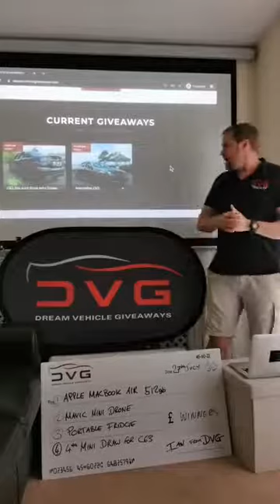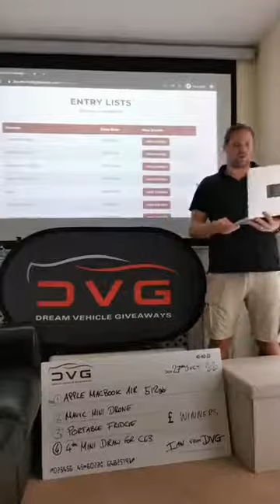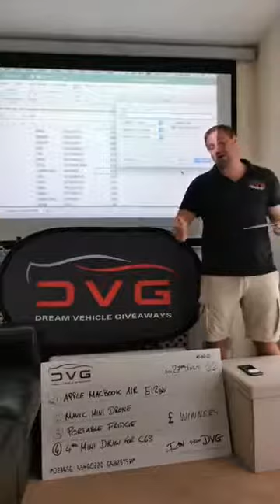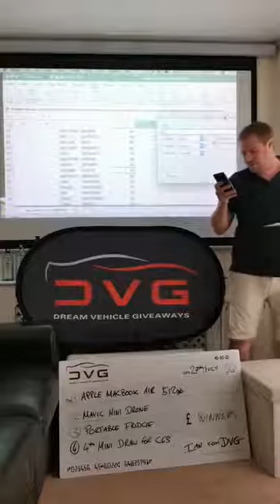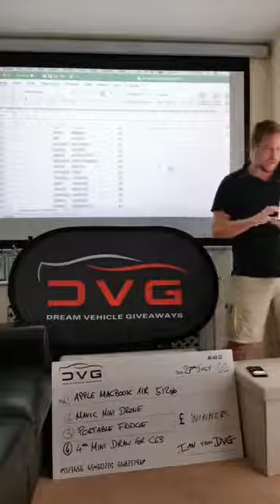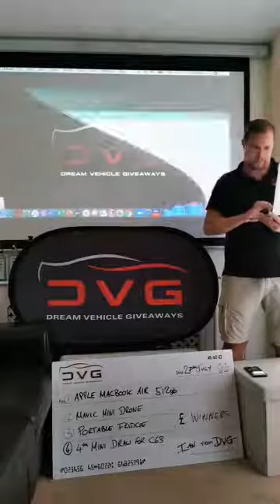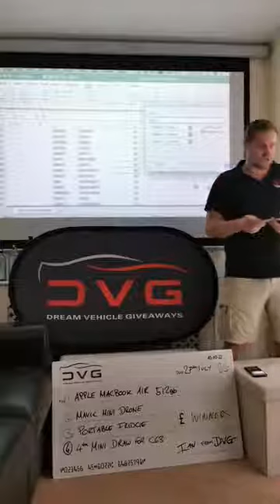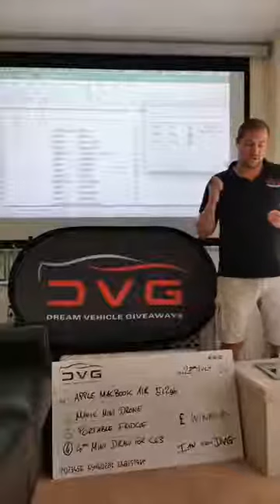Live Draw 27th July Macbook/Drone/C63 Mini Draw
Congratulation to all the winners of
Apple Macbook air
portable fridge
mini drone
Mercedes c63 mini draw 4